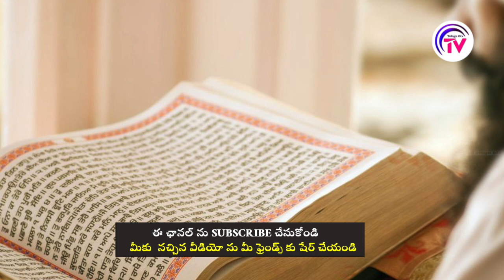భగవద్గీత యొక్క విశిష్టత ఈ వీడియో ద్వారా తెలుసుకోండి |Important Significance Of Shrimad Bhagwat Geeta